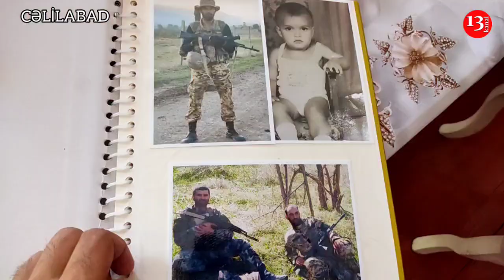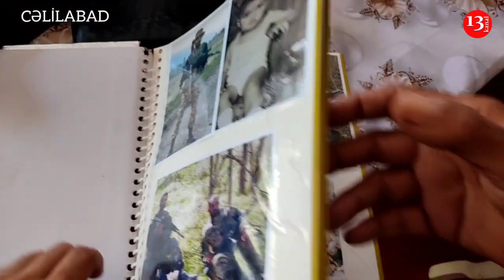"DÜŞMƏNİ Belə yandırıb, TOXUMUNU KƏSƏCƏYİK"-Deyən CƏLİLABADLI ŞƏHİD Vüsal Cəfərov